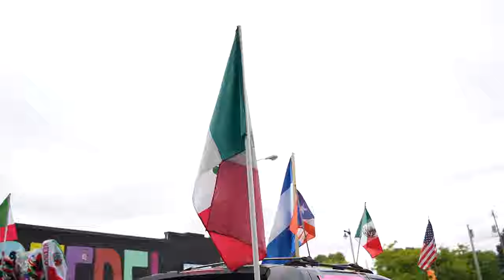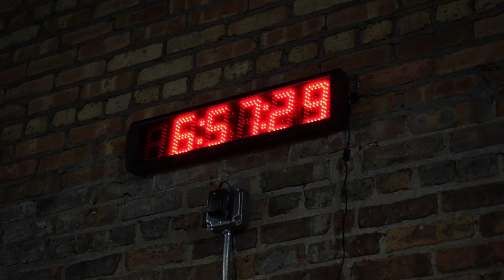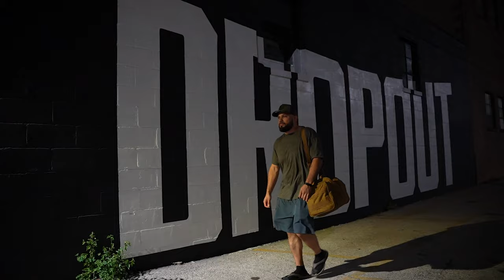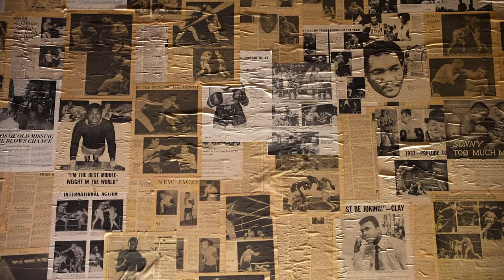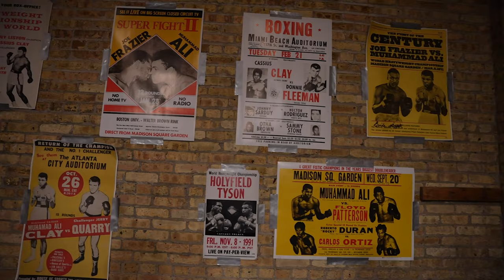Juan "El Palma" Ordaz - Journey Through Boxing [Episode 1] - Dir. by Maced Marchi [Watch In 4k]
Mini documentary of Young Juan Ordaz From Milwaukee Wisconsin's Southside ..On His Boxing Journey.